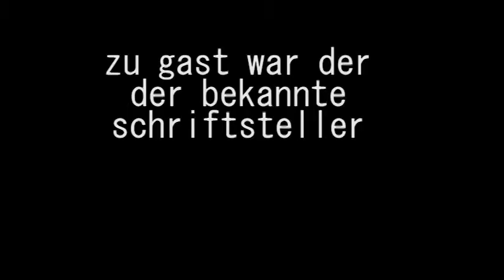Autohaus Moser Ausstellung